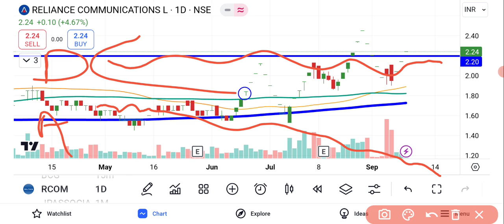RCOM Share Latest News Today | Reliance Communications Share News